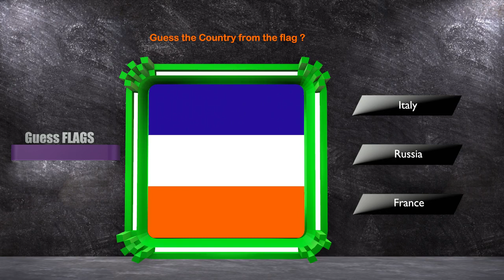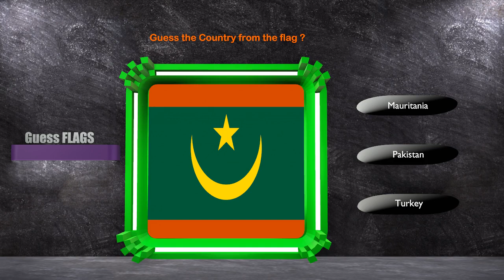Guess the country name from the flag | Animation Sea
Flags that look alike

Chad and Romania
Guinea and Mali
Indonesia and Monaco
Ireland and Ivory Coast
Luxembourg vs Netherlands
Norway and Iceland
Venezuela Vs Ecuador Vs Colombia
Bahrain and Qatar